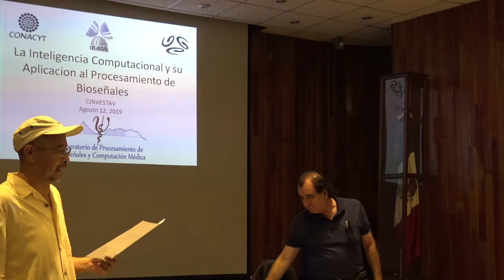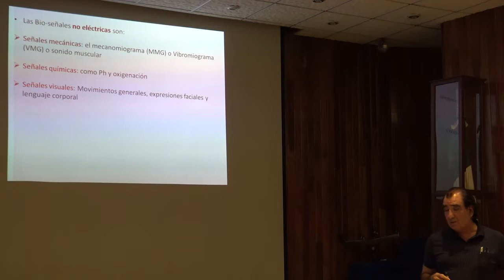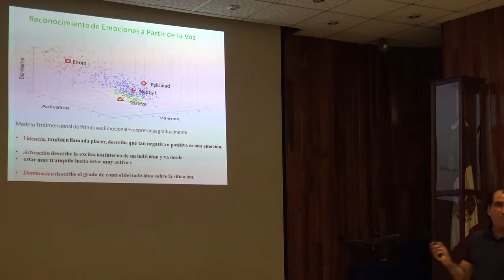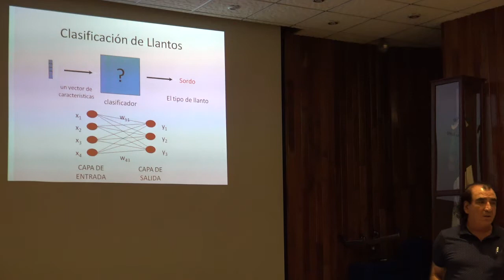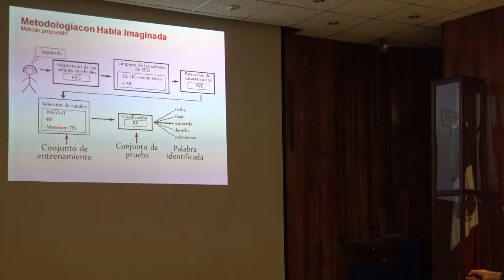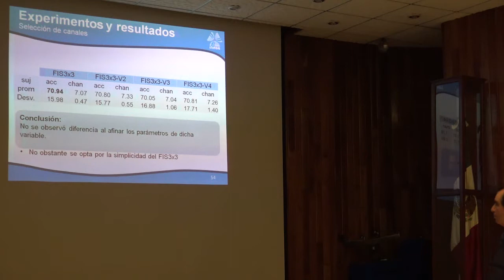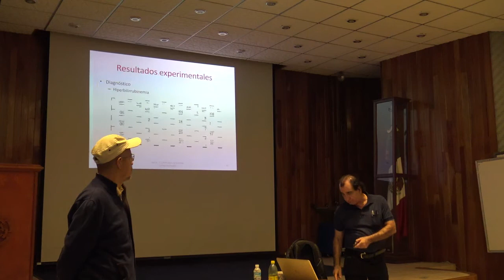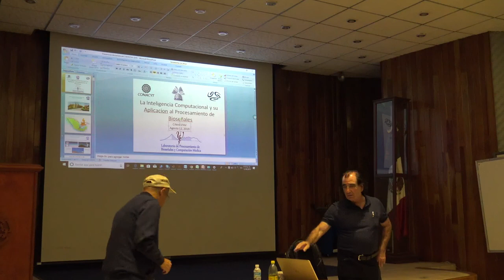SEM.DEP: Inteligencia Computacional y Bioseñales, Dr. Carlos A. Reyes G., INAOE.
SEMINARIO DEPARTAMENTAL
Coordindor: Dr. Matías Alvarado Mentado.
Conferencia: La Inteligencia Computacional y su Aplicación al Procesamiento de Bioseñales..
Ponente: Dr. Carlos A. Reyes G., INAOE.
Lugar y fecha: Auditorio de Ingeniería Eléctrica "Ing. Jorge Suárez Díaz", 12 de agosto de 2019, 12:00 Hrs.